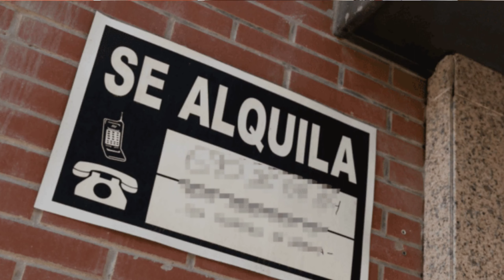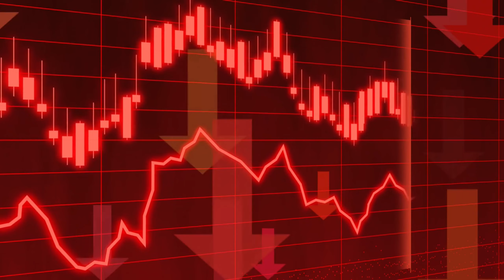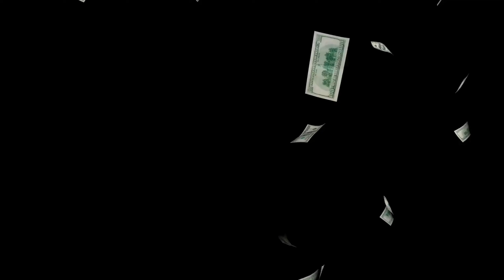Corrupción en el sector público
¿Porqué las instituciones públicas no pueden solucionar los problemas de corrupción como lo hacen las instituciones privadas?

Si bien podemos encontrar muchas respuestas, una que no es muy conocida es la falta de incentivos en las instituciones públicas para solucionar este mal y mejorar su funcionamiento.